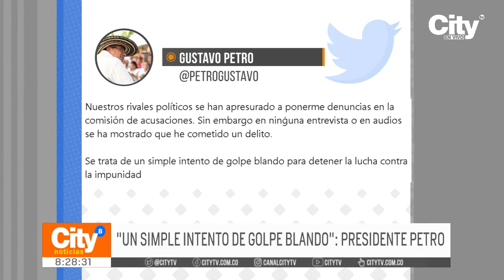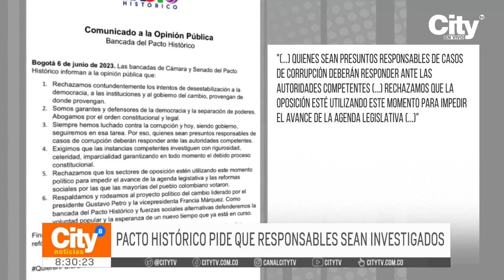Expertos explican qué significa el término 'Golpe blando' usado por Petro | CityTv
¿Golpe blando contra el gobierno? El presidente Gustavo Petro considera y argumenta que lo ocurrido en los últimos días obedece a toda una estrategia montada por los opositores. Algunos expertos se pronunciaron al respecto, explicaron el término de golpe blando y se refirieron a sí puede o no ser aplicado a esta situación. Todos los detalles a continuación.